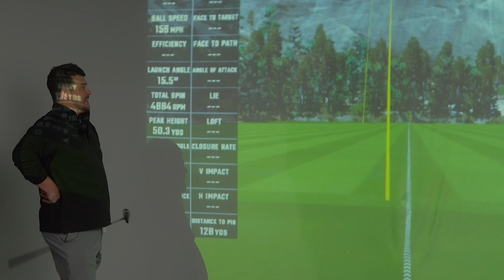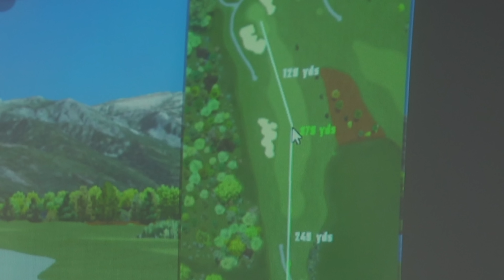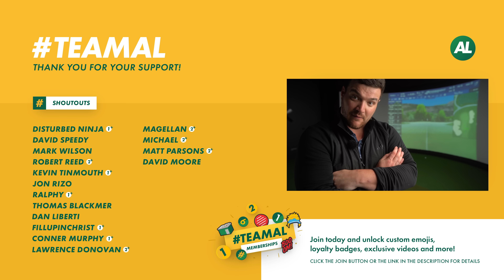This PING G430 Golf Club is IMPRESSIVE...and it's NOT what you think!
There are many trends on the PGA Tour, DP World or even LIV Tour. Some trends include new 2022 drivers in the bag, new 2022 irons or even a brand new putter. However, we never expected Tour Players to be playing a 7 wood.

Alex Etches tests the PING G430 7 Wood to see what the fuss is all about.

I’m Alex Etches, a golf professional and golf YouTuber. If you don’t know me, I started playing golf at 10 years old, turned professional at 22 in the UK, and have been creating entertaining and informative golf content on different platforms for the last 10 years. My home is now AUSTRALIA and I hope to take you around some of the best golf courses from down under.

On this channel, you can expect many fun golf reviews, golf vlogs and many other videos. From testing out some crazy golf clubs to the latest product releases which includes TaylorMade, Callaway, Cobra, Mizuno, Titleist, and many more...